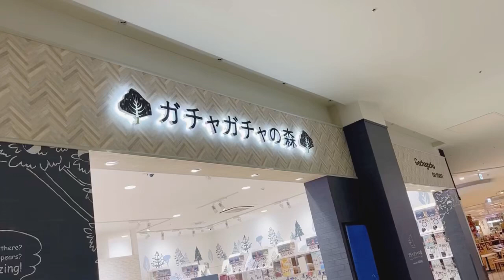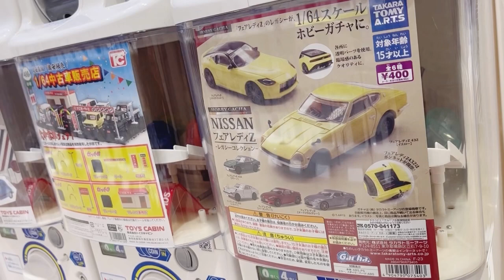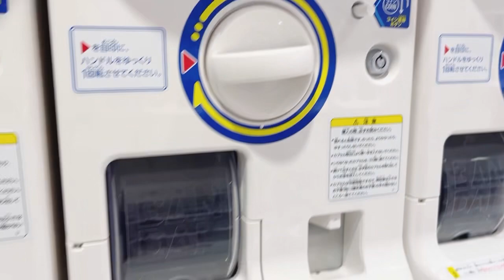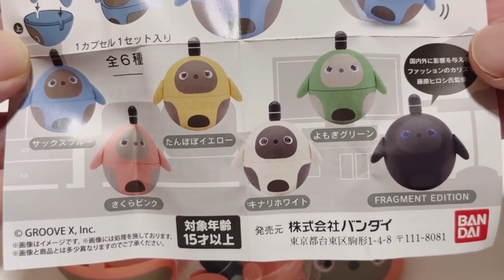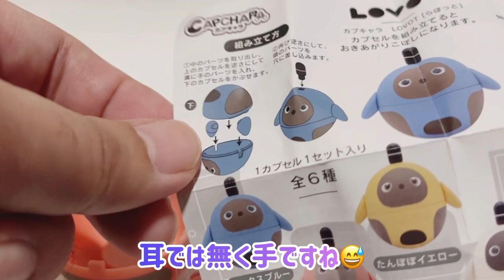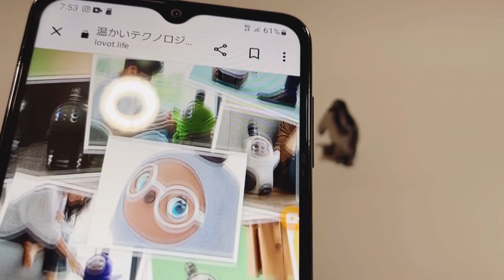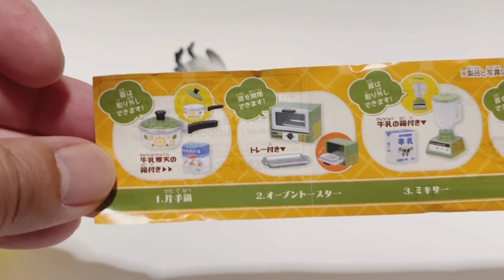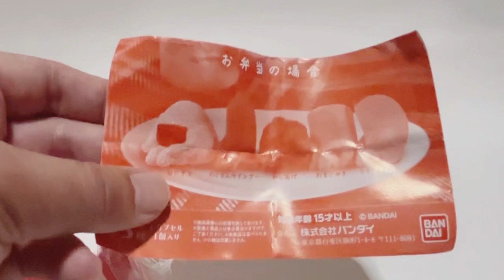出来が凄過ぎる‼️ガチャのクオリティ高くてヤバい‼️見掛けたら回して欲しいガチャガチャ4種開封して紹介します😊ガシャポン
いつもご視聴頂きありがとうございます😊今回は気になっていたガチャの開封アップしますので良ければ購入の参考にして下さい😊

kou hobbyで検索